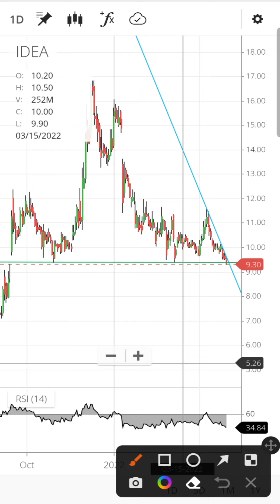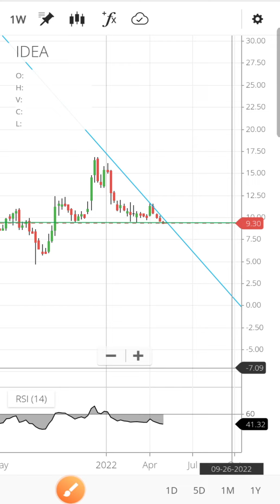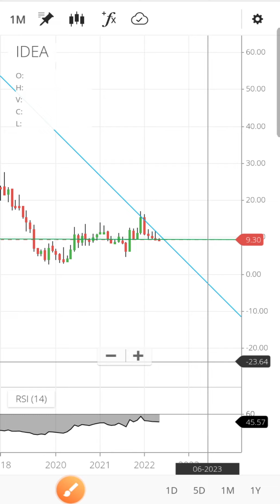Vodafone idea share latest news today | Idea share price target | Idea share analysis